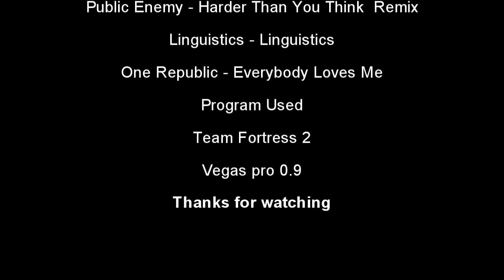Orange Squeezer #1 by Vort3x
someday #2,#3...coming

only Orange Edition
server is Yoonfield (main server) and Bone server

#2 will be amazing skill frag (fly engineer, fly Solly etc..)

Song

Public Enemy - Harder Than You Think - Remix by ReytheCoolestLoser
Linguistics - Linguistics
One Republic - Everybody Loves Me

Thx :)